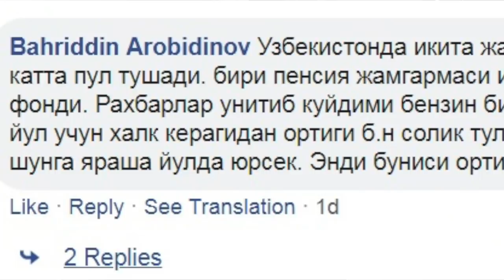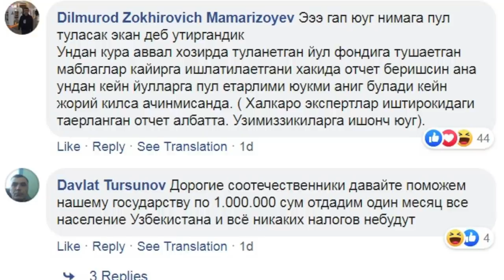Ўзбекистон: Автомобиллар учун янги йиғимлардан халқ нега норози? - BBC Uzbek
Автомобиллар учун янги йиғимлардан халқ нега норози?
Янги йилдан бошлаб Ўзбекистонда автомобиллар учун янги йиғим ва тўловлар жорий қилинмоқда. Энди ҳокимлар ҳар бир литр бензин, дизель ва газ учун 25 сўмгача махсус йиғим жорий қила олади.
Ҳокимлар яна молия вазирлиги билан келишган ҳолда транспорти бўлган ҳар бир шахсга ҳар йили олинадиган махсус йиғим жорий қилиш ҳуқуқига эга бўлди.

Шунингдек, энди вилоят ва туман йўл бўйларида парковка, яъни автотураргоҳлар пуллик бўлади бўлади.